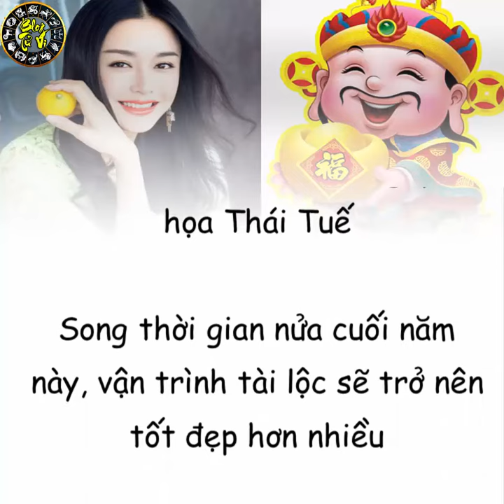3 con giáp trúng quẻ trời cho, giàu bất thình lình | Blog Tử Vi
3 con giáp trúng quẻ trời cho, giàu bất thình lình | Blog Tử Vi